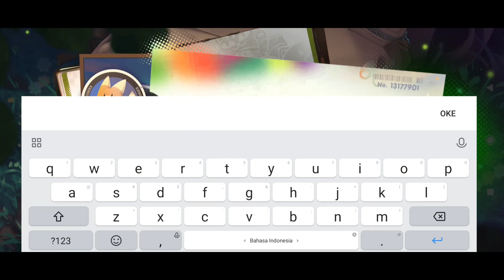Baru Rilis & Bahaya Dikit!! - Kemono Friends : Kingdom Gameplay - RPG Anime Terbaru (Android)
Baru Rilis & Bahaya Dikit!! - Kimono Friends : Kingdom Gameplay - RPG Anime Terbaru (Android)

Nama Game : Kimono Friends : Kingdom
Size : 3.3gb

kecil